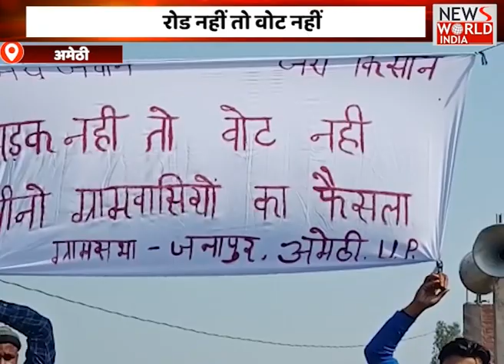विधानसभा जगदीशपुर 184 रोड नहीं तो वोट नहीं | कांग्रेस सपा बीजेपी पर हुई हमलावर - मायावती